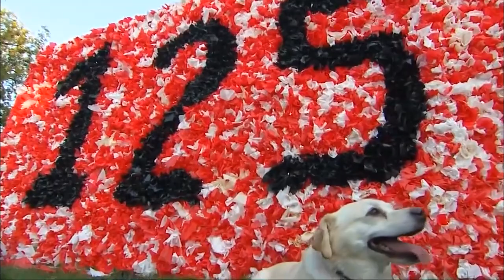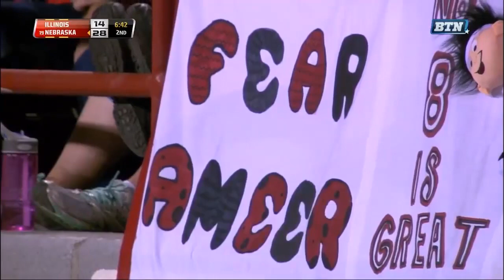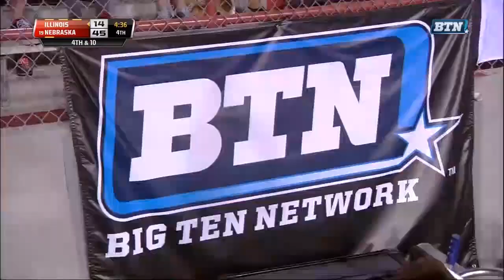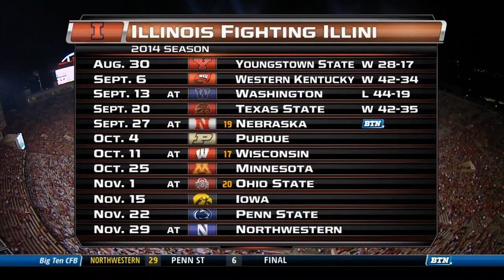2014 - Illinois at Nebraska